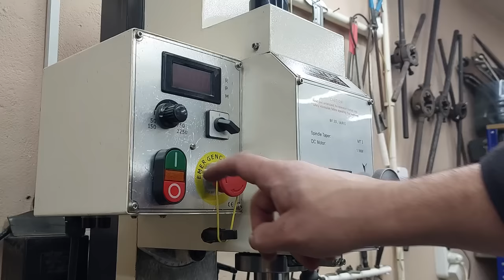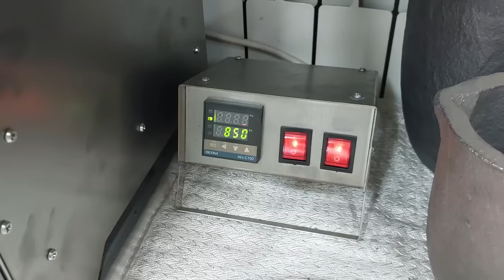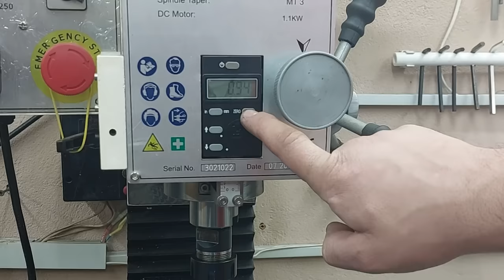Saved my money! Genius trick and tip in 7 minutes for metal processing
Genius trick and tip in 7 minutes! Every great craftsman should own this innovative tool! Tips & Hacks That Work Extremely Well !!!
🔥Homemade
🔥DIY
🔥Creative idea
🔥Make in home
🔥Life hack
🔥Crafts